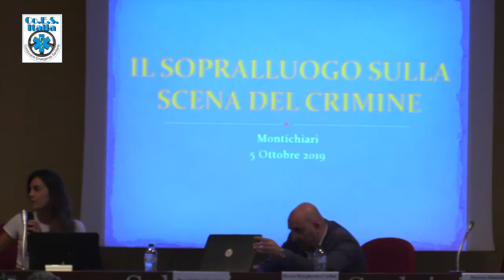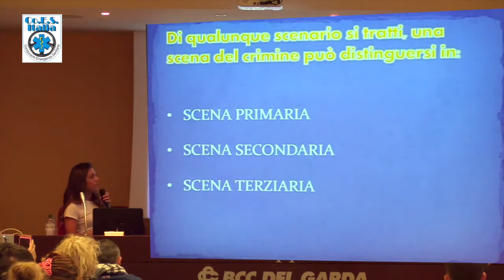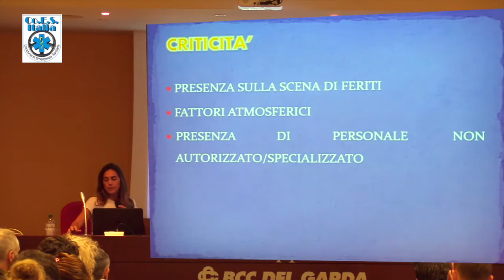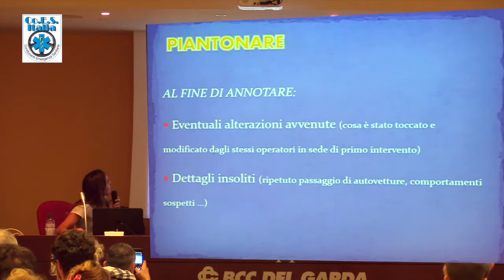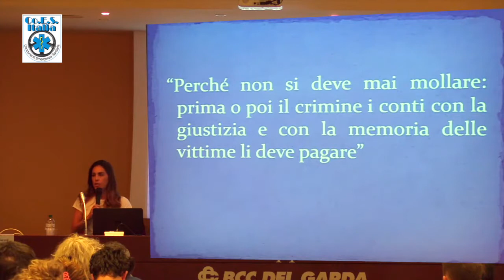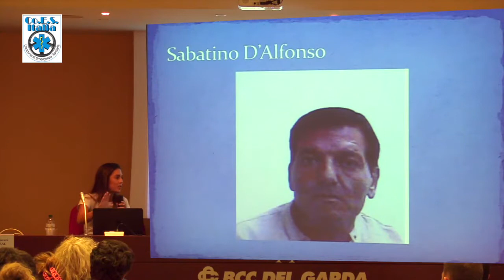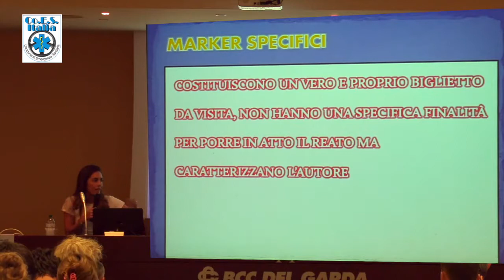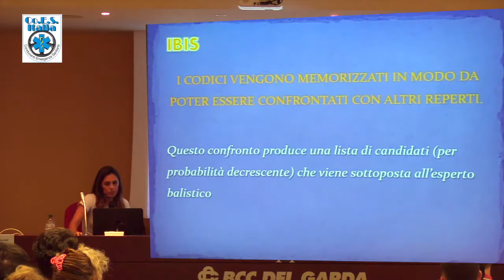Crime scene: l’intervento di Margherita Carlini, criminologa forense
"Niente deve essere toccato, spostato o modificato, cancellato o anche solo involontariamente inquinato."
La dr.ssa Margherita Savini, nella sua veste di criminologa forense sottolinea con grande chiarezza i punti fondamentali da conoscere in presenza di un evento criminoso. Principi che l'equipe sanitaria che sempre per prima accorre deve tenere presente e far rispettare da chiunque intervenga sul posto.